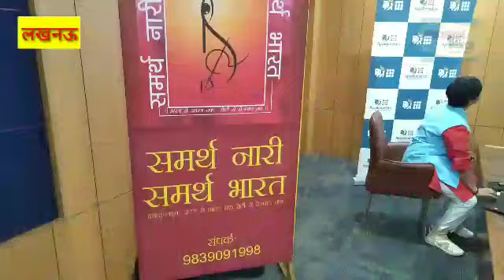अपोलोमेडिक्स में कुछ यूं मनाया गया अंतर्राष्ट्रीय महिला दिवस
*national watch news Lucknow* *international women day celebrate by samarth nari samarth bharat NGO at Apollo hospital*
अपोलोमेडिक्स में हुआ महिला स्वास्थ्य व कल्याण कार्यक्रम का आयोजन
लखनऊ : अंतर्राष्ट्रीय महिला दिवस के अवसर पर समर्थ नारी समर्थ भारत संस्था ने अपोलोमेडिक्स सुपर स्पेशलिटी हॉस्पिटल के साथ मिलकर महिला स्वास्थ्य और कल्याण कार्यक्रम का आयोजन किया। इस अवसर पर अपोलोमेडिक्स ने महिलाओं के लिए प्रिविलेज कार्ड लॉन्च करा जो कि वहाँ पर उपस्थित महिलाओं में वितरित किये गए। इस कार्यक्रम में विशिष्ट अतिथि के रूप में समाज सेविका श्रीमती अपर्णा यादव, डॉ नीलम विनय व समाज सेविका श्रीमती नम्रता पाठक मौजूद थी। सभी अतिथियों को समर्थ नारी समर्थ भारत के प्रतीक चिन्ह देकर भी सम्मानित किया गया ।

चीफ कंसलटेंट, ओब्स्टेट्रिक्स व गाइनोक्लोजिस्ट डॉ. नीलम विनय ने कहा कि, “ज्यादातर समय, महिलाएं अपने स्वास्थ्य को अनदेखा करती हैं। लापरवाही के कारण जब समस्या असहनीय हो जाती है तब वह डॉक्टर से सलाह लेती हैं।  इसलिए, सभी महिलाओं को मेरी सलाह है कि किसी भी स्वास्थ्य मुद्दे के लिए डॉक्टर से समय से परामर्श लें व नियमित जांच करवाएं।  महिलाओं में ब्रैस्ट कैंसर, सर्वाइकल कैंसर, दिल की बीमारियाँ, हड्डी और जोड़ों की समस्या आदि का खतरा हमेशा बना रहता है। हम इस कार्यक्रम के माध्यम से उन्हें ऐसी बीमारियों से दूर रहने व स्वस्थ और खुशहाल जीवन जीने के उपायों को बताना चाहते हैं।

महिलाओं में जागरूकता की बात करते हुए समर्थ नारी समर्थ भारत की फाउंडर श्रीमती नीरा सिन्हा वर्षा ने कहा कि, “मैं डॉ. नीलम विनय को उनके सहयोग और अनुभवी स्वास्थ्य सेवाएं देने के लिए धन्यवाद देना चाहती हूं। एक समय था जब महिलाएं अपने स्वास्थ्य  संबंधित मुद्दों पर बात करने में अहसहज महसूस करती थी। अंतर्राष्ट्रीय महिला दिवस पर यह कार्यक्रम महिलाओं को कुछ ऐसी बीमारियों के बारे में शिक्षित करने के लिए एक छोटा सा कदम है

अपोलोमेडिक्स सुपर स्पेशियलिटी हॉस्पिटल के मैनेजिंग डायरेक्टर व सीईओ डॉ. मयंक सोमानी ने कहा कि, “मैं प्रत्येक महिलाओं को अंतर्राष्ट्रीय महिला दिवस की बहुत-बहुत शुभकामनाएँ देता हूँ। अपोलोमेडिक्स  हॉस्पिटल महिलाओं को  प्रेरणा देने के लिए समय समय पर इस तरह के कार्यक्रमों का आयोजन करते रहा है और इस बार भी अंतर्राष्ट्रीय महिला दिवस के अवसर पर, हमने विभिन्न महिला स्वास्थ्य समस्याओं के बारे में महिलाओं को शिक्षित करने के लिए महिला स्वास्थ्य और कल्याण कार्यक्रम का आयोजन किया।